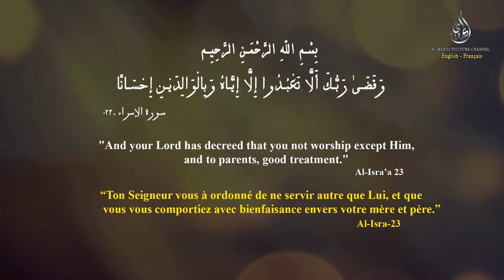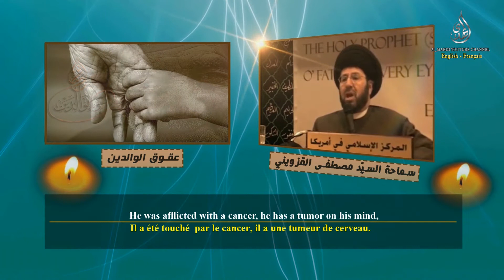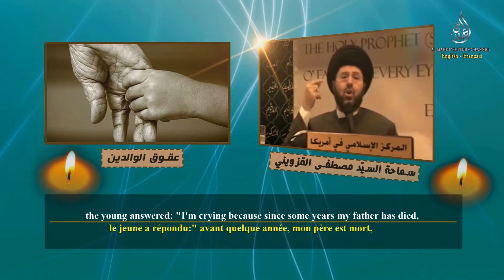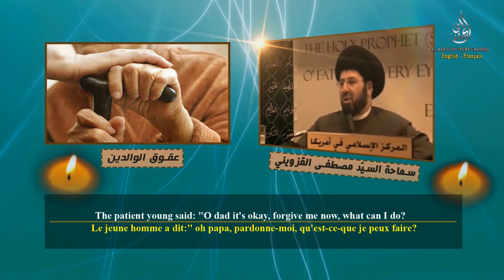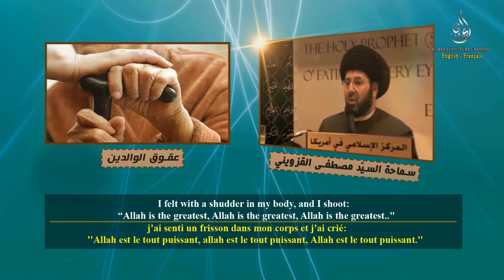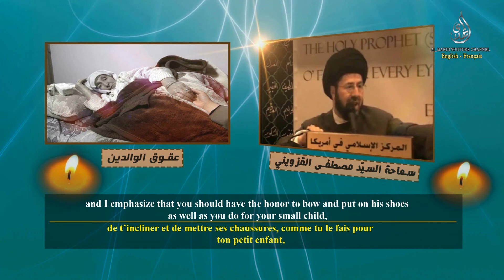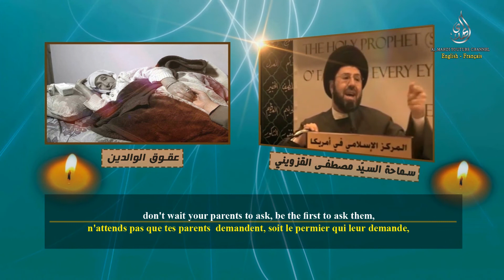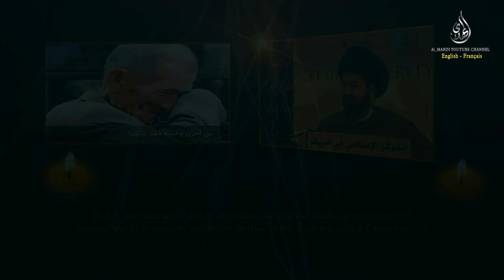disobedience of parents / La désobéissence des parents